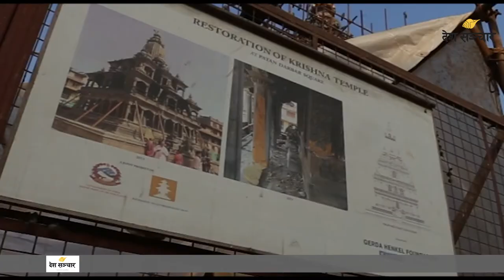भूकम्पले ढलेका सम्पदामा भरिँदै छ प्राण || Nepal Earthquake 2072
झन्डै तीन वर्षअघि २०७२ साल वैशाख १२ गते गएको विनाशकारी भूकम्पले काठमाडौँमा जनधनसँगै सम्पदाको ठूलो क्षति भयो। फेरि आफ्नो प्राचीन गौरवसाथ ठडिँदै छन् ती सम्पदा, समर्पित हात र मनहरुद्वारा। प्रभात खनालले ती सम्पदा पुनर्निर्माणलाई नजिकबाट नियालेका छन्, यो भिडियो रिपोर्टमा।
Video by: Sulav Shrestha
Edited by: Prabhat Khanal